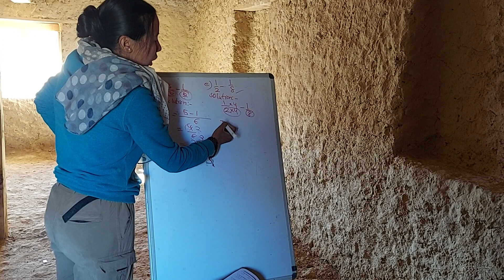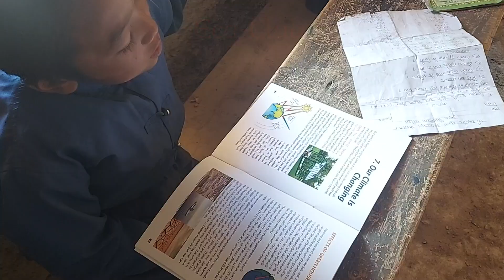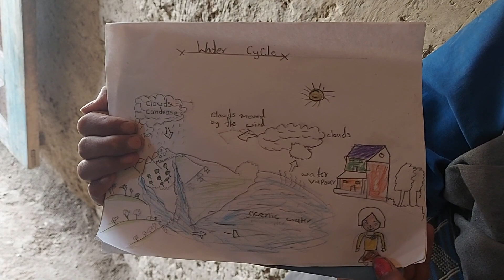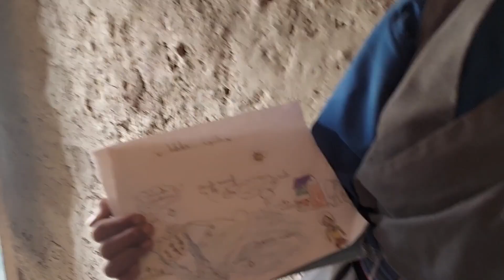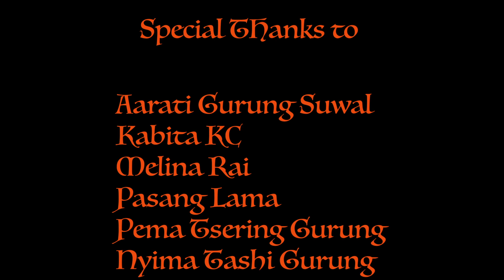Travelling Dolpa | A Journey Through Hidden Gem of the Himalayas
Dolpa | Teaching and Learning | Education | Nepali Travel Channel | Travel Stories | Nepali Travelers | Development Documentary | Himalayas | Buddhism
00:00  - In loving memory of Pemma Dorje
00:07 - Journey to Dolpa
03:10 - Dho Tarap
06:00 - Jangla Pass
07:50 - Nyisal Village
09:43 - Shree Yangzir Gumba Basic School
13:16 - Teaching and fun
14:35 - Eco-Club
16:08 - Speech on Climate Change by Pemma Tsering
18:28 - "Sano cha kheta" Poem
21:02 - Death of Pemma Dorje
26:18 - Covid-19 vaccine
27:42 - Farewells and back home
29:23 - Kang La pass (5400m)
31:56 - Phoksundo Lake
32:54 - Poem by Aarati from Nepali text book
36:05 - Conclusion

Join us on a journey across the majestic Himalayas to explore the remote and mysterious Upper Dolpa region. This fascinating travel documentary follows the lives of locals and delves into their unique culture and traditions.

Experience the breathtaking beauty of the Dolpa region, from rugged terrain and barren landscapes to crystal clear lakes and towering mountains. Discover the challenges facing the people of Upper Drupa in one of the most isolated and hostile environments on earth.

Through this inspiring documentary, we hope to bring you closer to the fascinating world of Upper Drupa and the remarkable people who call it home. We take you on an unforgettable odyssey across the Himalayas.

▶CAMERA/AUDIO AND VIDEO PRODUCTION/NARRATION/SCRIPT:
Ankit Raj Suwal and Aarati Gurung
▶Drone: Tenzing Pakhrin